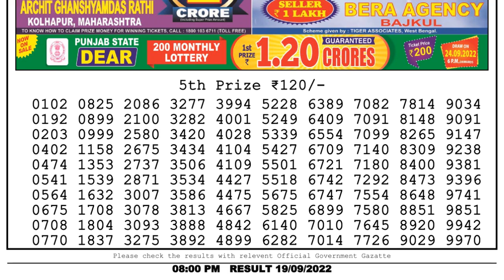🔴Dear Lottery Sambad Live 8pm today 19.09.22 Nagaland State Lottery Result